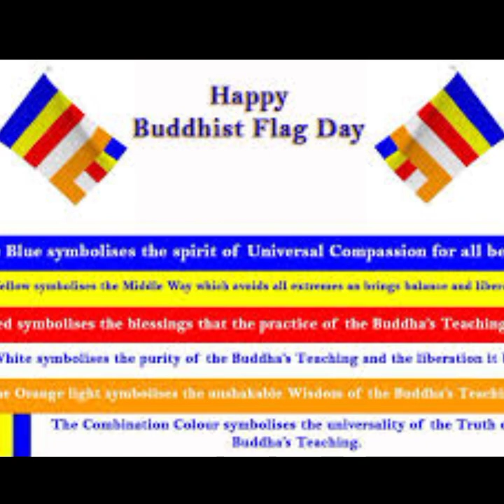पंचशील ध्वज क्या है | पंचशील ध्वज की विशेषताएं | बौद्ध धर्म का झंडा | Buddhist Flag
Copy

Copy

Copy

Copy

Copy

Copy

Copy

Copy

Copy

Copy

Copy

Copy

Copy

Copy

Copy

Copy

Copy

Copy

Copy

Copy

Copy

Copy

Copy